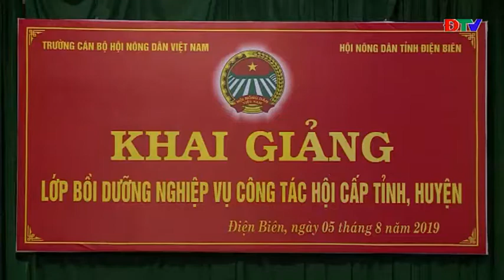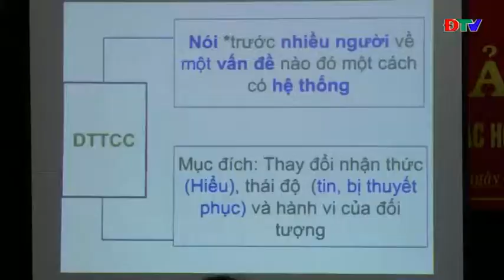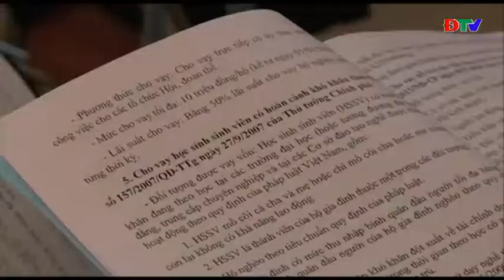ĐIỆN BIÊN - NÔNG DÂN ĐIỆN BIÊN (NGÀY 12 8 2019)